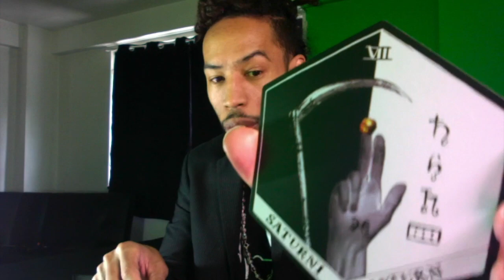CANCER ♋ SILENCE YOUR EGO AND MAKE TIME FOR LOVE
My Website For Products & Services